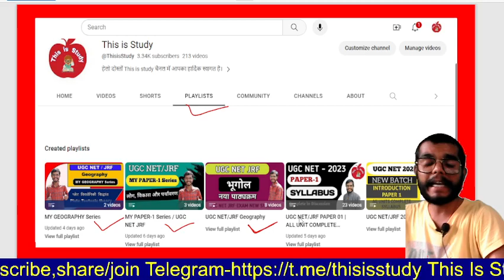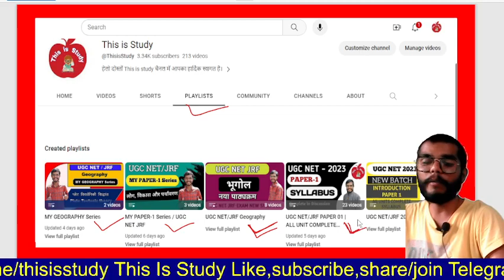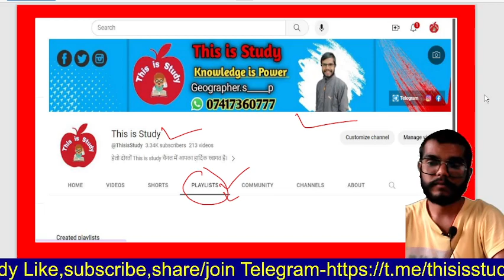UGC NET December 2023 || UGC NET Exam For Prepration December 2023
This is study  यूट्यूब चैनल में आपका स्वागत है।

 About the channel :- This channel "This is study" provides information related to All exam, we also provide Latest notification. About all education exams

ugc net geography syllabus 2023
net geography syllabus 2023
ugc net result 2023
hnbgu phd entrance exam 2023
net jrf geography syllabus in hindi
geography net syllabus 2023
net political science syllabus
hnbgu
ugc net
uae cut off 2023
ugc net result
hnbgu
ugc net
ugc net english cut off 2023
ugc net june 2023 result date
csir net result 2023
hnbgu phd interview
ugc net cut off 2023
net geography channel in hindi
ugc net political science syllabus
geography net
nta net result 2023
ugc net update today
geography ugc net
net exam result 2023
net geography cut off 2023
nta net result
political science net exam preparatio...
geography net syllabus
history cut off ugc net 2023
net exam date 2023
net geography channel
ugc net education cut off 2023

NTA UGC NET Exam Date Update